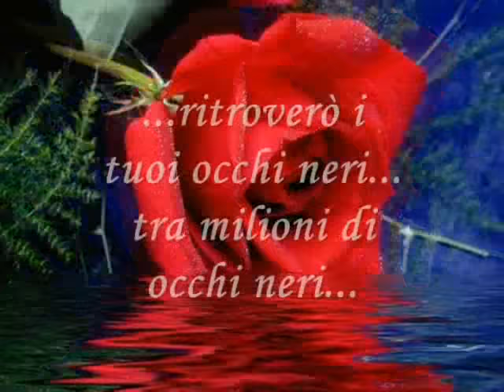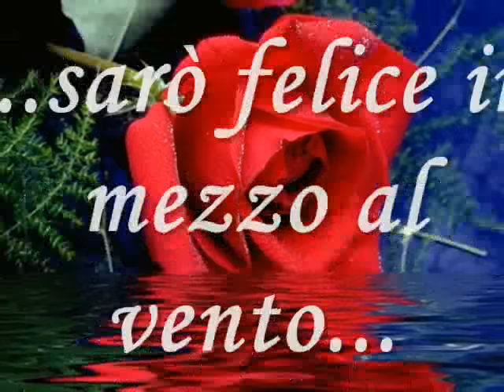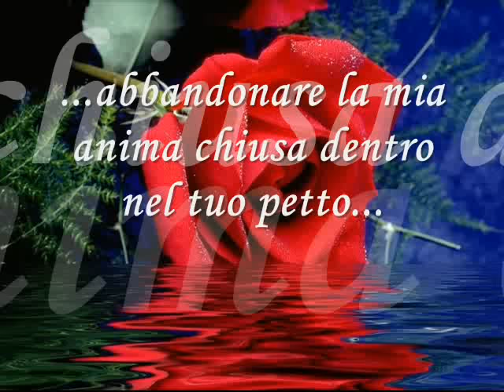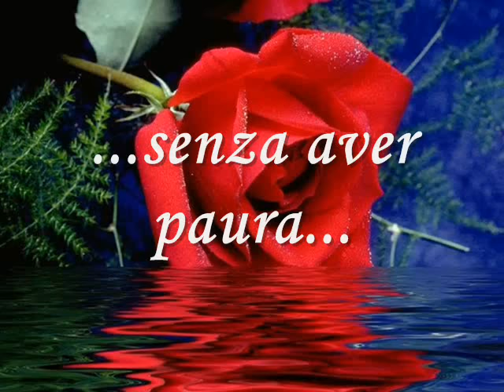Vorrei incontrarti fra cent'anni - Ron e Tosca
Ecco il video di una canzone a dir poco spettacolare!!!
Dedicata a una persona davvero speciale!!
Dà voglio amarti, voglio averti!!!